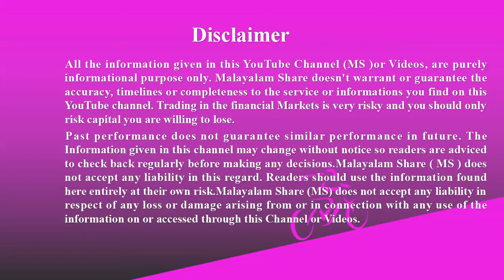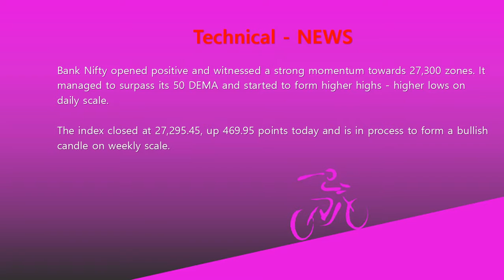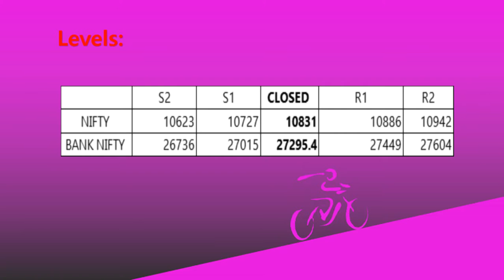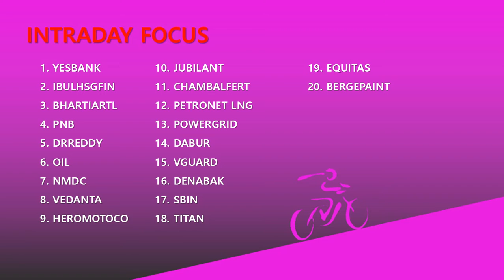Stock Market Today /1-Feb-2019/Malayalam/NSE/Banknifty/Nifty/Share/AliceBlue/Upstox/Zerodha/MS